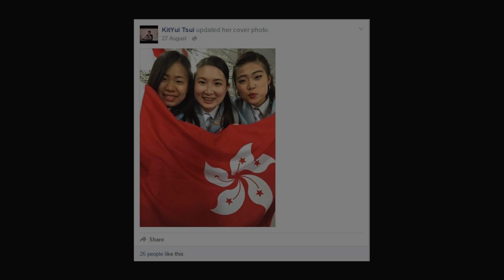酒店及旅遊學院學員分享 - 徐潔蕊 Sharing by HTI Student - Kitty Tsui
▼ Follow　酒店及旅遊學院 (HTI), 中華廚藝學院 (CCI), 國際廚藝學院 (ICI)